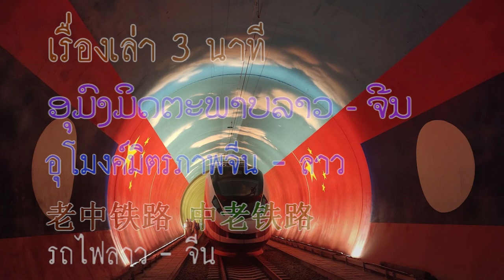เรื่องเล่า 3 นาที รถไฟลาว - จีน 高速火车 中老铁路 # 22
ท่านที่ติดตามข่าวคราวรถไฟความเร็วสูงจีน - ลาว อาจจะเห็นภาพภายในอุโมงค์  ที่มีรูปธงชาติจีนและธงชาติลาวอยู่ติดกัน บางท่านอาจจะสงสัยว่าเป็นอุโมงค์ที่ใด ทำสีอย่างนี้ตลอดทั้งอุโมงค์หรือไม่ ก็อยากจะเล่าให้ฟังว่า อุโมงค์ที่เห็นนี้ เป็นอุโมงค์มิตรภาพจีนลาว ต้นอุโมงค์อยู่ที่ชายแดนจีนเมืองโมหานบ่อหานหรือในภาษาลาว กับเมืองบ่อเต็น ชายแดน สปป.ลาว ตรงที่มีรูปธงชาติคือช่วงรอยต่อของทั้งสองประเทศ จากที่ตรงนี้ไปสู่ปากอุโมงค์ในดินแดนจีนมีระยะทาง  7.17 กิโลเมตร และไปสู่ปากอุโมงค์ชายแดนลาว 2.42 กิโลเมตร รวมความยาวของอุโมงค์  9.59 กิโลเมตร เป็นอุโมงค์ข้ามพรมแดนของทางรถไฟจีน-ลาว ชื่ออุโมงค์นี้คืออุโมงค์มิตรภาพจีน-ลาว ถือว่าเป็นอุโมงค์ที่มีความยาวที่สุด ผมนำภาพแสดงเส้นทางอุโมงค์มาให้ดูด้วย การเจาะอุโมงค์จะโค้งไปตามเส้นทางที่กำหนดไว้ ไม่ใช่ว่าจะเจาะตรงอย่างเดียวนะครับ
              ทางรถไฟจีน-ลาว เฉพาะในดินแดนประเทศลาวมีความยาวทั้งสิ้น 422 กิโลเมตร ประกอบด้วยอุโมงค์ 75 แห่ง มีความยาวรวม 198 กิโลเมตร และสะพานรถไฟความยาวรวม 62 กิโลเมตร โดยเริ่มก่อสร้างจากเมืองบ่อเต็นทางภาคเหนือของลาวที่มีพรมแดนติดกับชายแดนจีนไปยังกรุงเวียงจันทน์ ขบวนรถไฟที่จะวิ่งบนเส้นทางนี้จะแล่นในอัตราเร็ว 160 กิโลเมตรต่อชั่วโมง แต่ช่วงวังเวียงไปถึงสถานีนครหลวงเวียงจันทน์ จะแล่นด้วยความเร็ว 200 กิโลเมตรต่อชั่วโมง การเชื่อมต่อนี้เกิดขึ้นในวันพฤหัสบดีที่ 14 ตุลาคม 2564 รถไฟขบวน “ล้านช้าง” เป็นรถไฟขนส่งผู้โดยสารขบวนแรกของบริษัทจะวิ่งข้ามชายแดนจากฝั่งบ่อหาน สิบสองปันนา มณฑลยูนนานของจีน มายังสถานนีบ่อเต็น แขวงหลวงน้ำทา ในฝั่งลาว การเชื่อมต่อกันที่กลางอุโมงค์ตรงกับชายแดนจีน - ลาว จะมีหัวรถจักรมาเชื่อมขบวนรถไฟล้านช้างตรงรอยต่อพอดี วิศวกรจะตรวจสอบความเรียบร้อยของขบวนรถด้วย
                 รถไฟขบวนนี้จะวิ่งตามเส้นทางรถไฟที่สร้างเสร็จแล้วเพื่อทดสอบระบบ และเปิดโอกาสให้ประชาชนที่อยู่ 2 ข้างทางได้ถ่ายภาพหรือบันทึกวิดีโอไว้เป็นที่ระลึก หรือเผยแพร่ในสังคมออนไลน์ รถไฟขบวนนี้จะจอดพักค้างที่สถานีหลวงพระบางเวลาเป็นเวลา 1 คืน จากนั้นจะออกจากสถานีหลวงพระบาง เดินทางต่อลงมาถึงสถานีนครหลวงเวียงจันทน์เพื่อส่งมอบในตอนเย็นของวันศุกร์ที่ 15 ตุลาคม 2564 ขบวนรถไฟลาว-จีน มีกำหนดทำพิธีเปิดในวันที่ 2 ธันวาคม 2564 ที่จะถึงนี้ ซึ่งเป็นวันชาติครบรอบ 46 ปี การสถาปนา สปป.ลาว